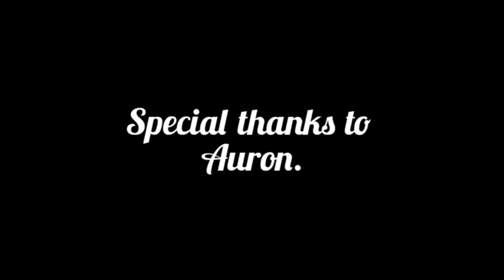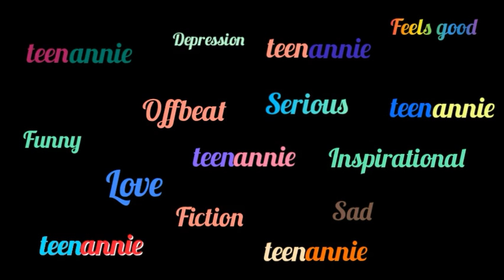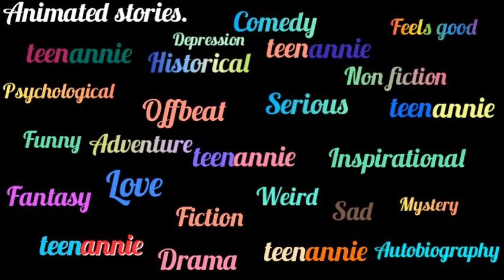The sound of silence 😕. the animated story written by Auron.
The animated story of The sound of silence😕.
we all go through our worst times which feels like a silent sound 😔😔😕 too bad to tell.

Silence is the most powerful scream. Yelling at your mistakes until its voice becomes raspy and dull. When there is no sound, there's the loudest noise of all.

The sound of silence is never quiet. Reticence won't leave you alone. Until you lock yourself in your room, curled up in the covers of your bed, wailing at the silence to be quiet. "There must be peace." you whisper.

Author Notes: Wow, this just came to me. I don't know where, but this is so true for me. Maybe it confuses some, but I hope some people get it.

Genre
Informative, Psychological

Type
Offbeat, Other, Sad

Story by Auron.
Animated by Michael.

Special thanks to Cecil
Special thanks to Auron